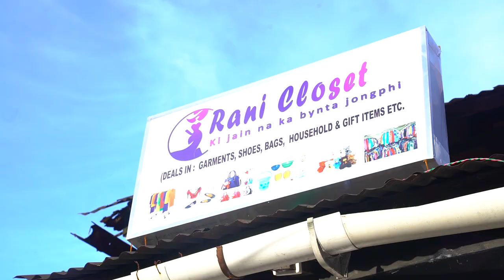RANI CLOSET: KA DUKAN JAIÑ, JUTI, BEG, KI PYRDA, KI TIAR ÏING, KI JINGAI SNGEWBHA BAD KIWEI KIWEI